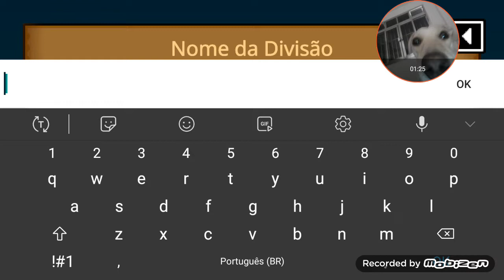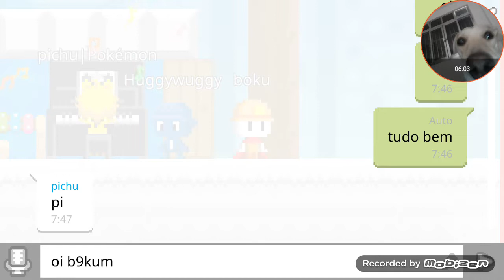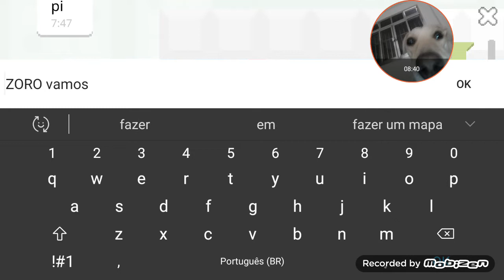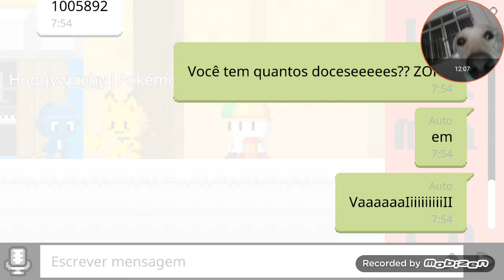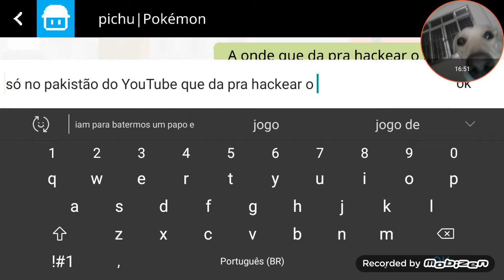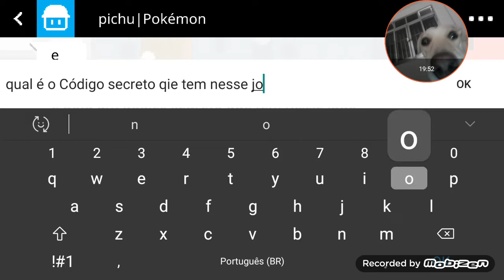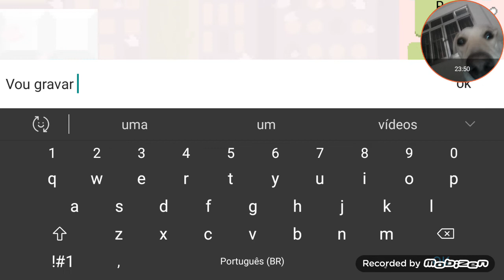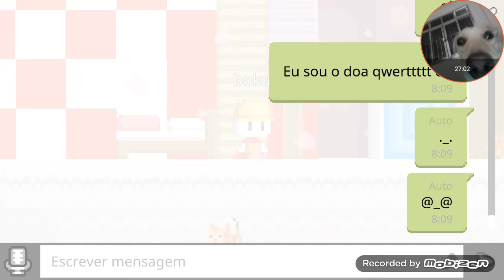bokuboku jogando com amigos parte39